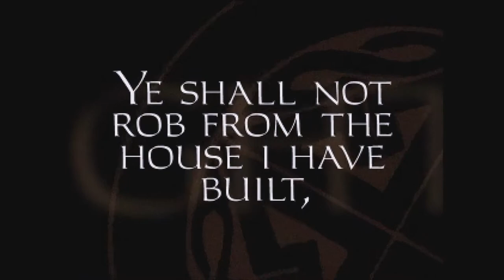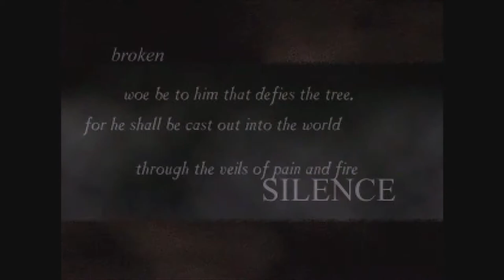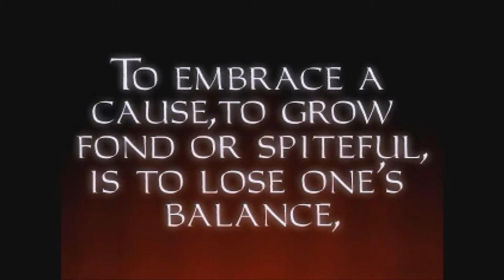Secret Area Basketball - Thief Dark Project (1999) - Mission 1 - Easter Egg - Aureal Vortex A3D Game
Thief Mission 1 (Gold) - A Keeper's Training with Easter Egg - Expert Mode - Complete Walkthrough including the secret location with basketball court.

0:00 Intro
2:10 Mission 1
8:30 Secret Area - Basket Ball Court

Thief The Dark Project is a 1998 first-person stealth video game developed by Looking Glass Studios and published by Eidos Interactive. Set in a medieval gaslamp fantasy metropolis called the City, players take on the role of Garrett, a master thief trained by a secret society who, while carrying out a series of robberies, becomes embroiled in a complex plot that ultimately sees him attempting to prevent a great power from unleashing chaos on the world.

OS: Windows 98SE
Graphics: 3dfx Velocity 100
Audio: A3D Aureal Vortex 2
Capture card: AverMedia Live Gamer HD2 (GC570)
Software: OBS Studio